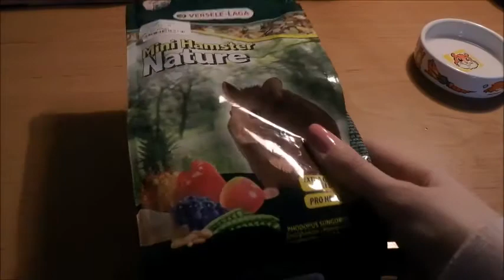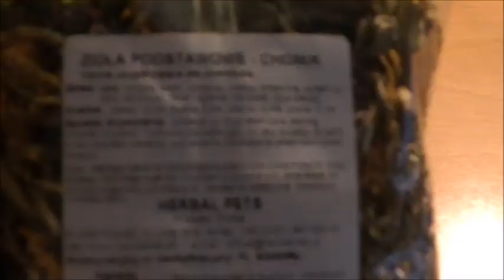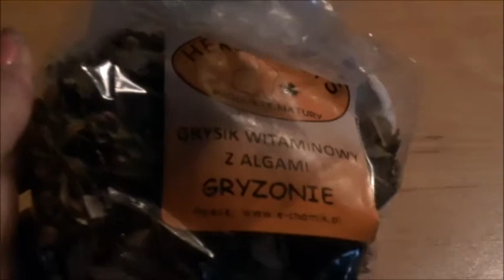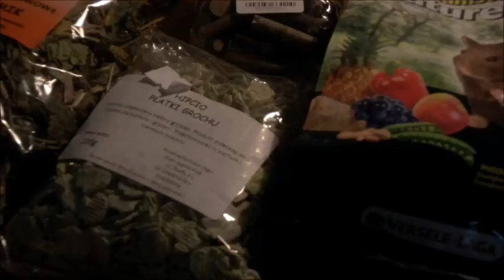♥ Dawkowanie pokarmu dla mojego chomika ♥ //opis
Hejka :)
Witam was w kolejnym filmiku na moim kanale i kolejnym opisie :D :) (Zjedź na dół :) )
Dzisiaj powiem i pokaże wam jak daję pokarm dla mojego chomiczka.

Pozdrawiam,Natalia.
~2017r.